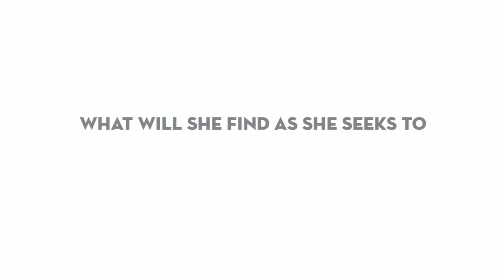Korinna: Daughters of Fire